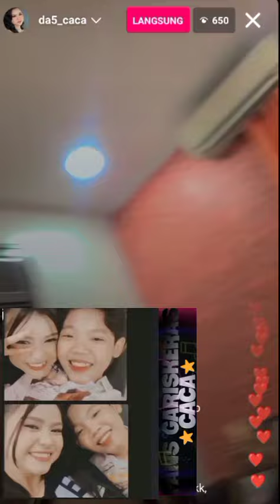CACA LIVE di sela sela NOBAR piala dunia di studio 6 😇